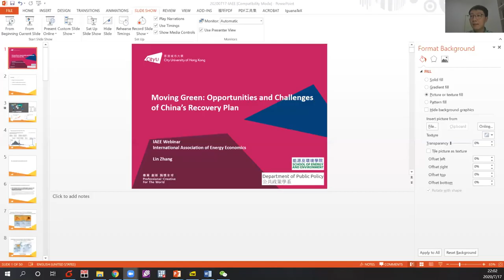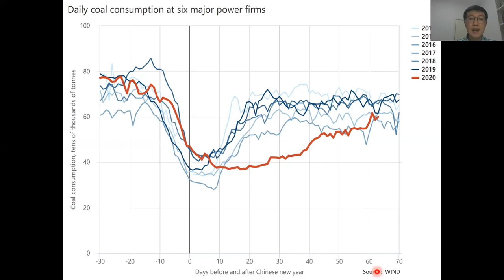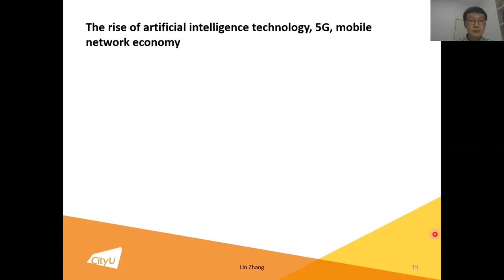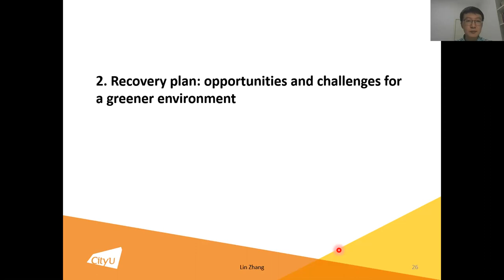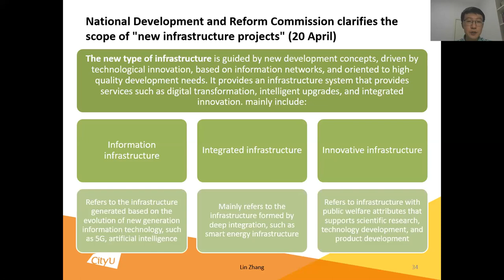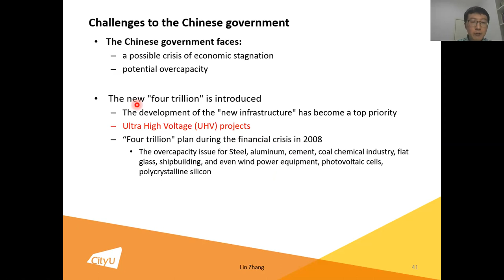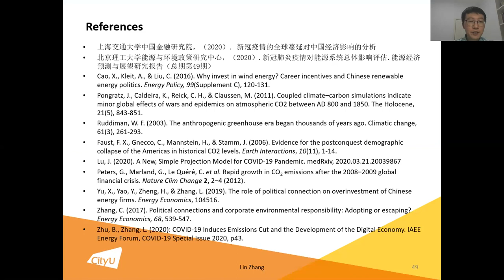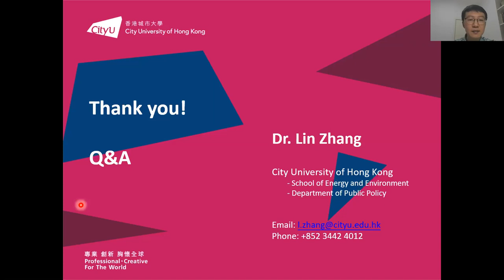Moving Green: Opportunities and Challenges of China's Recovery Plan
After restrictive lockdown and quarantine policies to contain the COVID-19 in the past few months, China has started to recover its economy with governmental aids. This talk will provide an overview of the direct economic impact and the associated indirect environmental impacts of COVID19, and highlight the challenges it may bring to the fight for climate change with current recovery plan in China.
Speaker: Dr. Lin Zhang